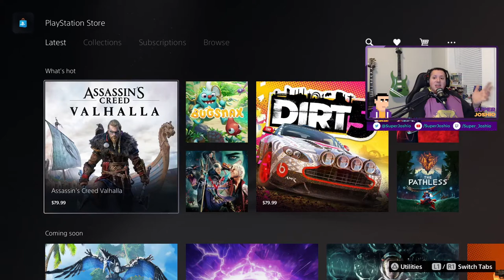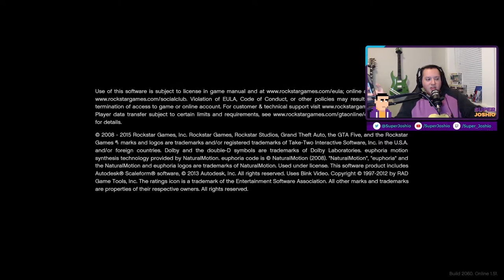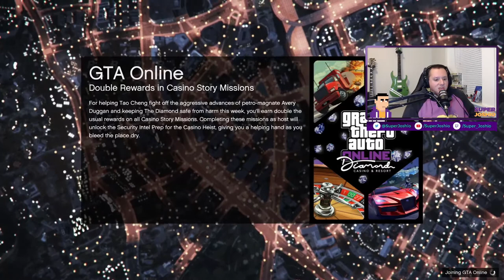Streamer Has His Mind Blown With First (Raw) Experience With The PS5 + PS5 Giveaway!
I held back. I refused to cave in. This video is live reactions of me turning on my PS5 for the first time, going through my raw impressions, and experiencing what this console has to offer.